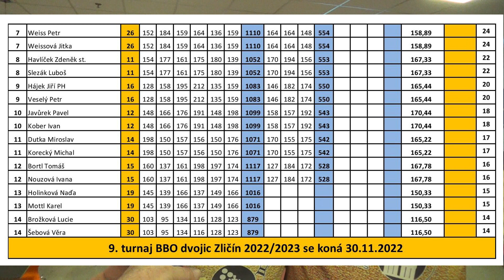BBO-CZECH BOWLING, 8. BBO dvojice Zličín, 8.11.2022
Stulíci opět kralují na BBO dvojicích Zličín.